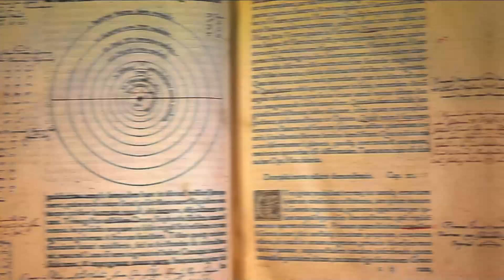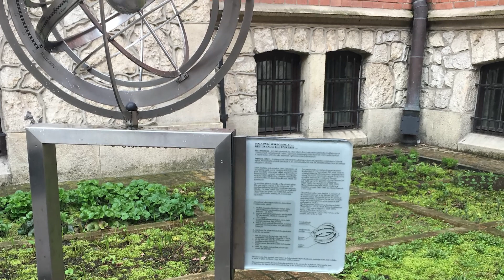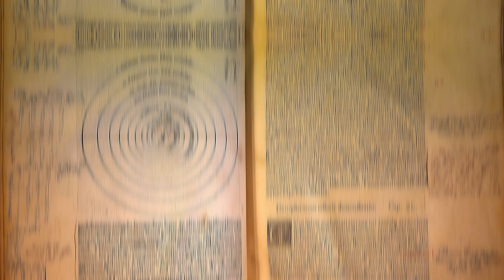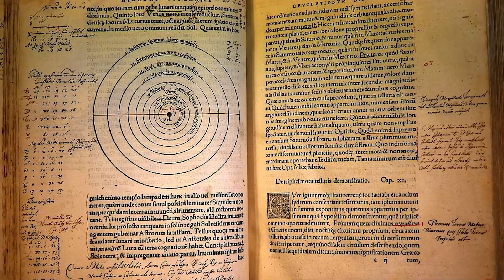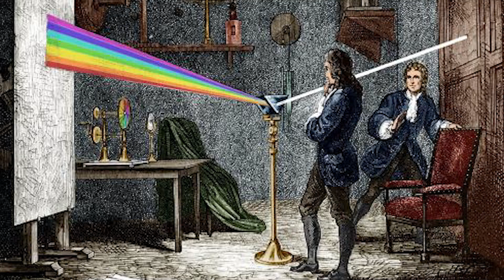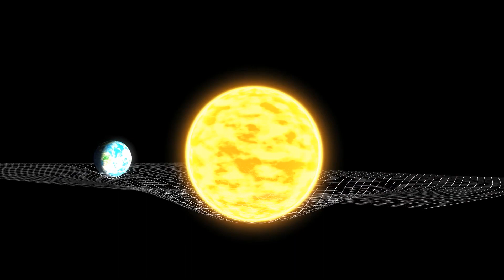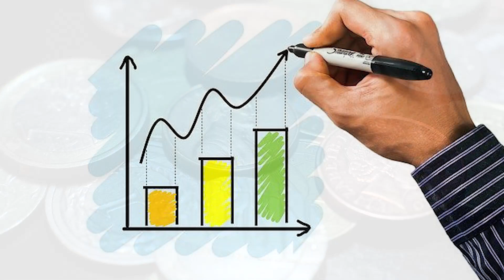Nicolás Copérnico: biografía, modelo heliocéntrico, otras teorías, aportes☀️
Biografía de Nicolas Copérnico; astrónomo poloca-prusiano del Renacimiento, autor de la teoría heliocéntrica del sistema solar.